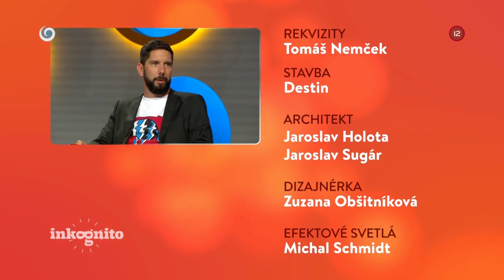Noël Czuczor ako tajný hosť (INKOGNITO)